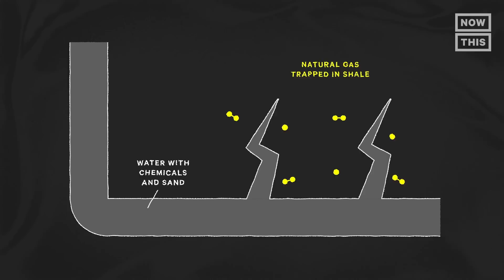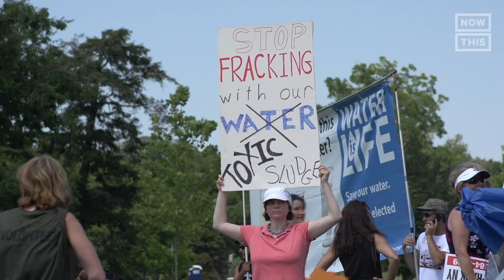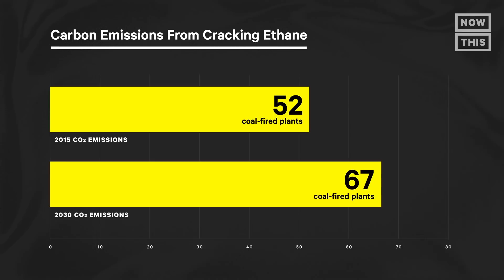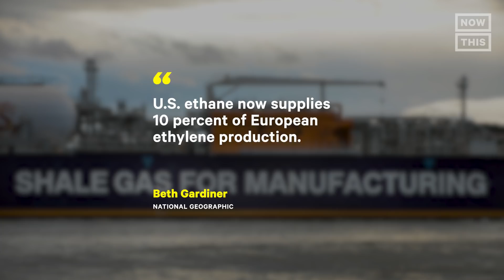The Connection Between Fracking and Plastics | One Small Step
What is the connection between fracking and plastics? Why is the plastics industry doubling down when more people than ever are trying to prevent its growth? And what does it have to do with fracking? Find out on this episode of One Small Step.

As fracking has increased, so has investment in petrochemical plants that turn ethane into plastic. The World Economic Forum predicts that plastic production will double in the next 20 years. The predicted growth of plastic in the U.S. is directly connected to the fracking boom. Host Lucy Biggers talks to environmental journalist Beth Gardiner to learn more.